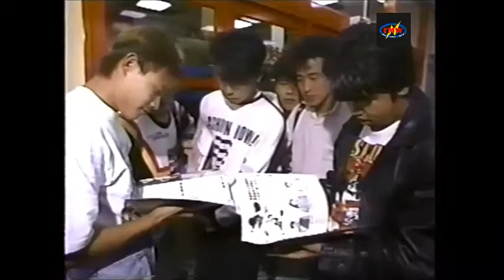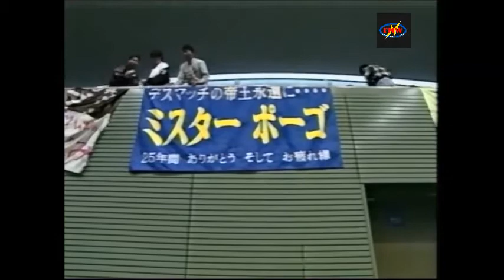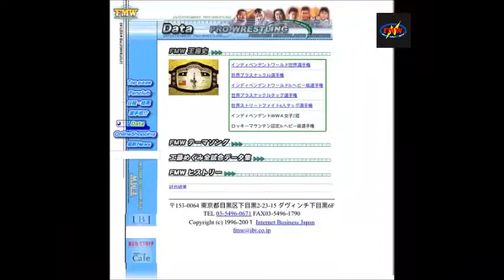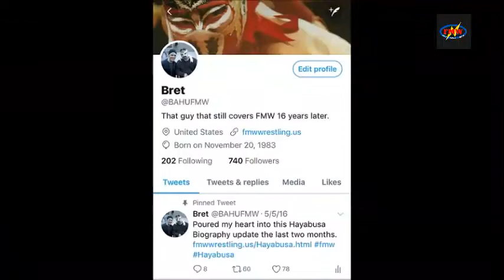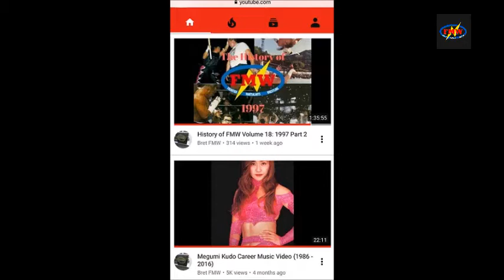History of FMW Volume 16: 1996 Part 2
History of FMW Volume 16 going over the second half of 1996 with pictures and clips. We go over Hayabusa coming back from all his injuries but not too much later Onita has decided he is breaking his retirement already and coming back with the story about him also making Mr. Pogo retire. We also go over the hot Korakuen Hall shows as well as an Exploding Barbed wire Match between W*ING and FMW as well as much more.